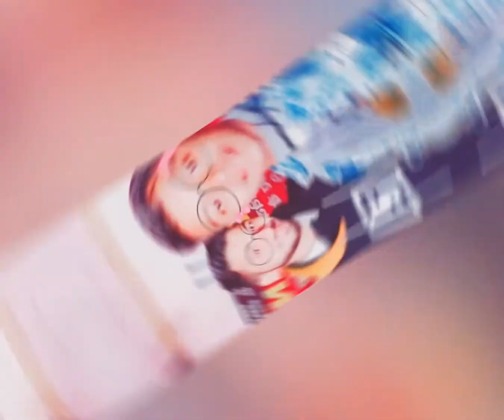Suhail Sabri Khan Saab